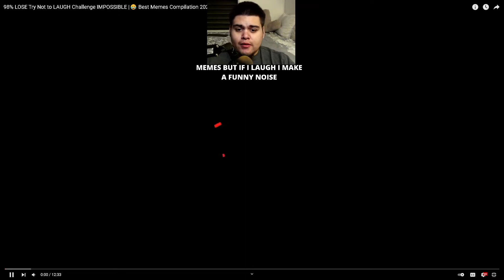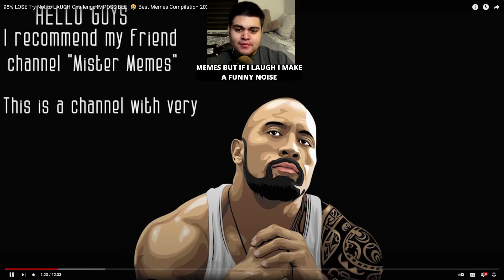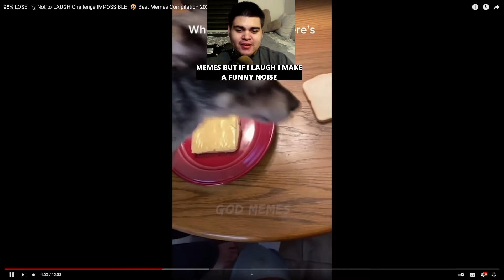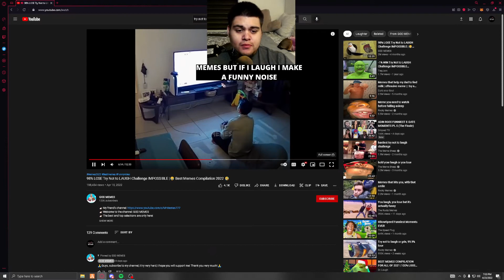Memes but If I laugh I make a funny noise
Follow the tiktok @BayFacts :)